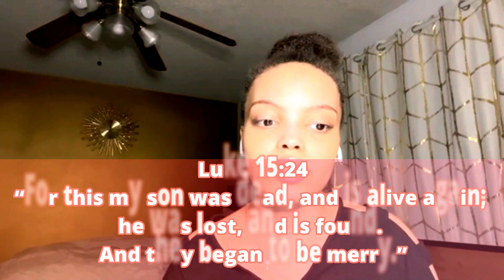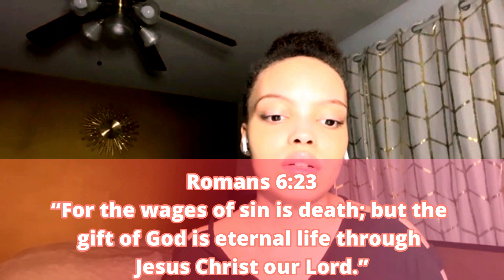Bible Study: Against OSAS | Prodigal Son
Video Mentioned:
Scriptures Mentioned:
Luke 15
18: I will arise and go to my father, and will say unto him, Father, I have sinned against heaven, and before thee,
19: And am no more worthy to be called thy son: make me as one of thy hired servants.
20: And he arose, and came to his father. But when he was yet a great way off, his father saw him, and had compassion, and ran, and fell on his neck, and kissed him.
24:For this my son was dead, and is alive again; he was lost, and is found. And they began to be merry.”
31: And he said unto him, Son, thou art ever with me, and all that I have is thine.
Revelation 3
1: And unto the angel of the church in Sardis write; These things saith he that hath the seven Spirits of God, and the seven stars; I know thy works, that thou hast a name that thou livest, and art dead.
5: He that overcometh, the same shall be clothed in white raiment; and I will not blot out his name out of the book of life, but I will confess his name before my Father, and before his angels.

Baby Registry